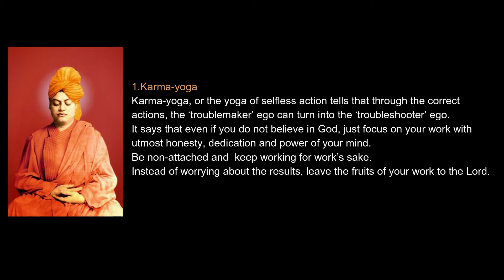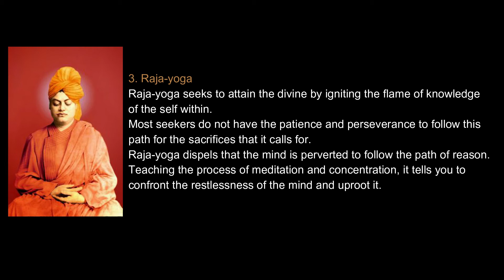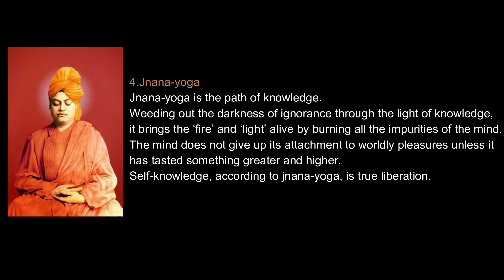How to escape the cycle of death and re-birth| (Very Powerful Teachings) of Swami Vivekananda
cycle of death and re-birth
Swami Vivekananda
How to escape
Very Powerful Teachings